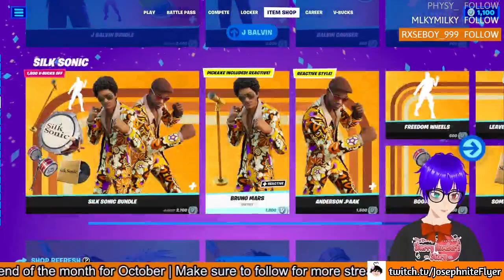Bloopers from new video then Overwatch 2 Comp and maybe Fortnut (Overwatch 2 ,Fortnite)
Overwatch 2 and Fortnut?